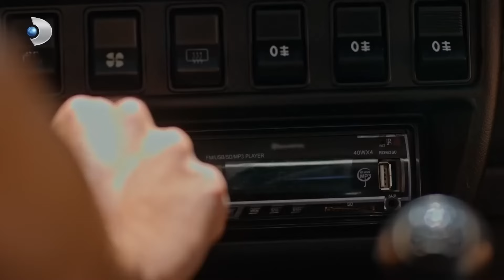Un Delicioso Día de los Enamorados | Receta De Amor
Un Delicioso Día de los Enamorados -

Receta De Amor

Etiqueta
Productor: Mehmet Yiğit Alp
Director: Deniz Koloş
Productor Creativo: Birsel Cimci
Guión: Leyla Oter y Doruk Erengul
Productor Ejecutivo: Selma Koçoğlu
Director de fotografía: Ozgur Demir
Director de arte: Tolunay Yurddas
Edición: Kivanc Ilginer